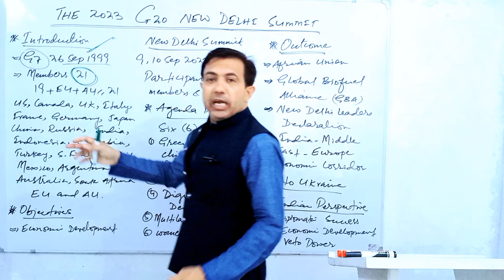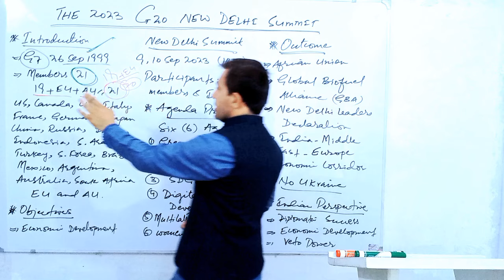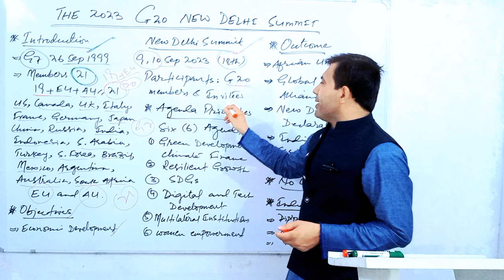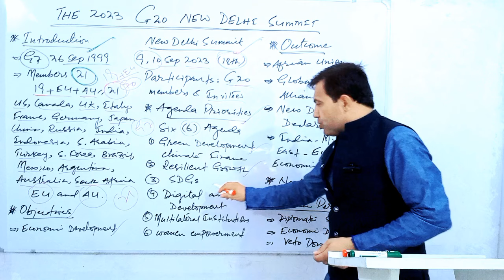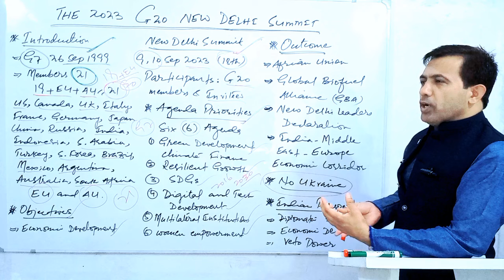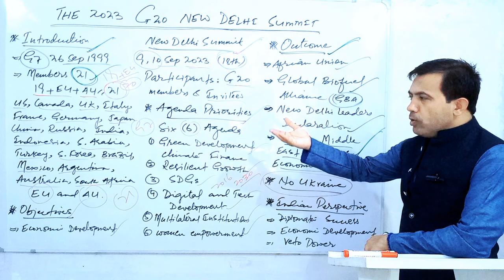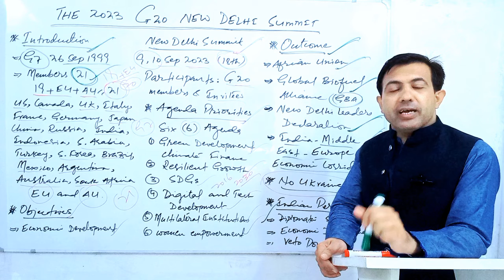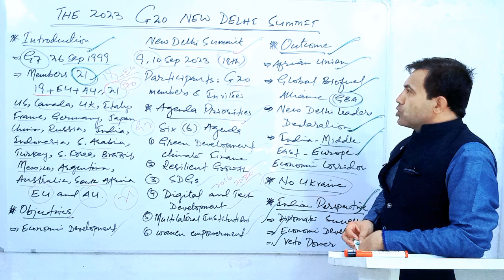The 2023 G20 Summit New Delhi India | Delhi Declaration | Muhammad Akram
The 2023 G20 Summit New Delhi India and Delhi Declaration discussed by Muhammad Akram Khoso